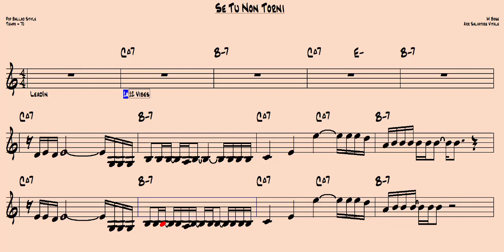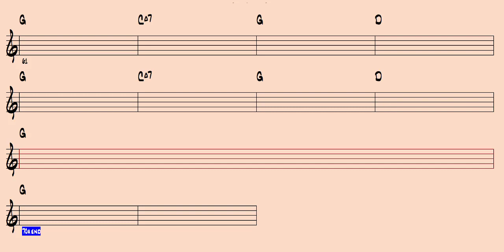Se Tu Non Torni Spartito Per Strumenti In C